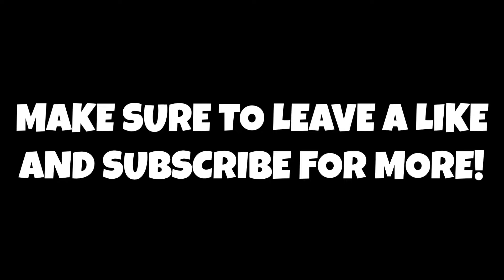Who Should The Houston Rockets Select With Pick 3 In The 2024 NBA Draft!!